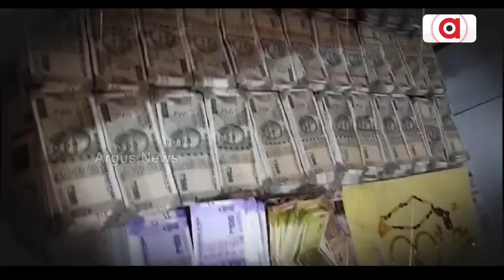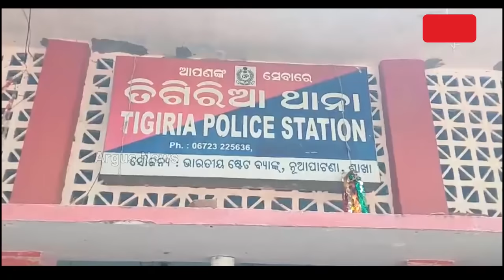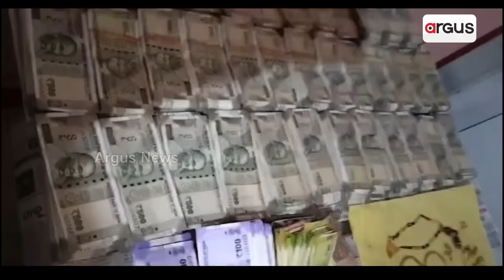Problem Mounts For Boipariguda IIC!